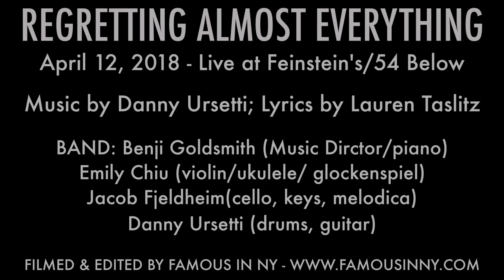Anne L. Nathan & Jeff Blumenkrantz - "Behind the Wheel"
REGRETTING ALMOST EVERYTHING
April 12, 2018 - Live at Feinstein's/54 Below

BAND:
Benji Goldsmith (Music Director/piano)
Emily Chiu (violin/ukulele/glockenspiel)
Jacob Fjeldheim (cello, keys, melodica)
Danny Ursetti (drums, guitar)